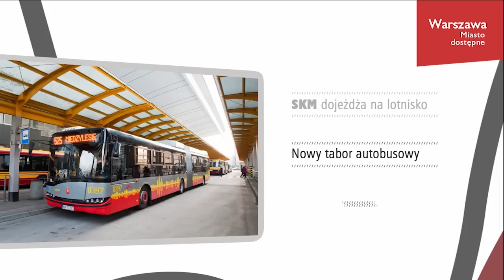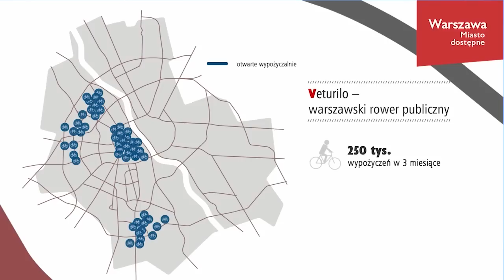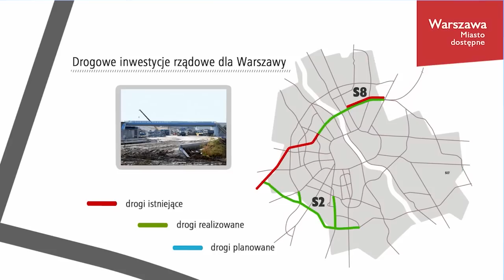Warszawa Miasto Dostępne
Mija dwa lata drugiej kadencji. Przedstawiam bilans minionych dwóch lat urzędowania w stołecznym ratuszu. Odniosę się do głównych obszarów, które nakreśliłam w 2010 r. -- miasta dostępnego, innowacyjnego, estetycznego i przyjaznego mieszkańcom.